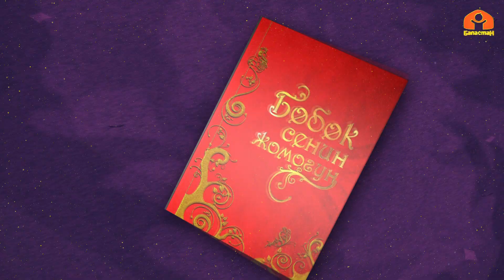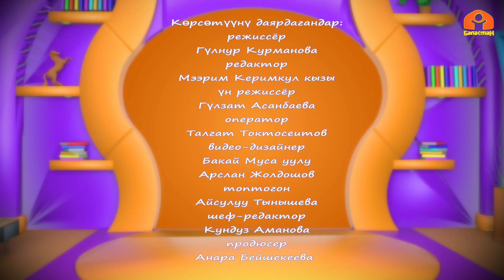"Сыйкырдуу булак" | БӨБӨК СЕНИН ЖОМОГУҢ | 30.05.2023